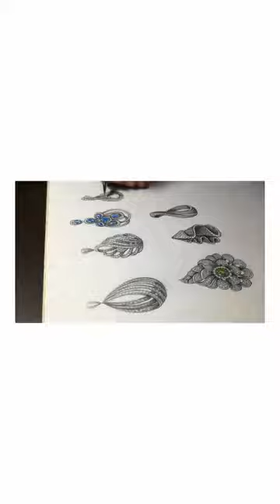2019 တုန်းက ဆွဲသီးပုံကြမ်းများ| pendant Sketch| How to design